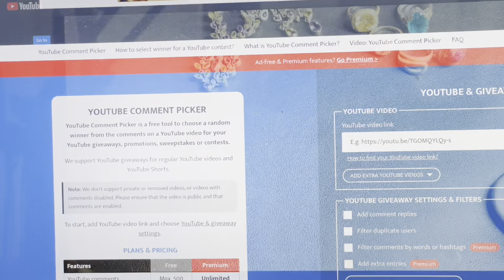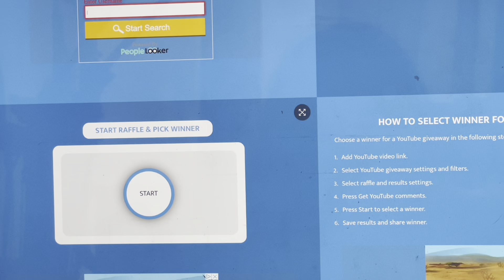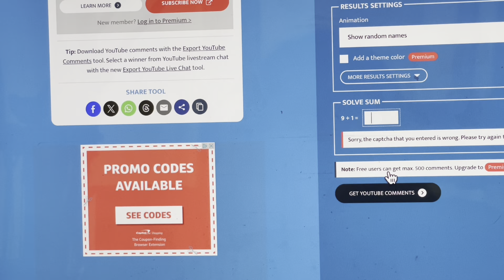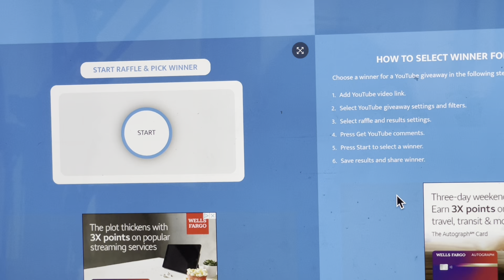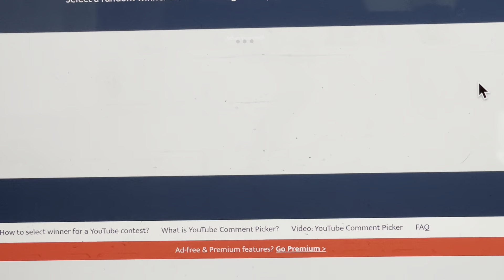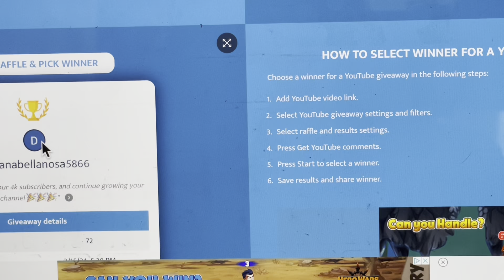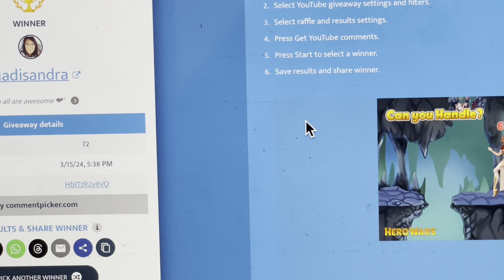ShopGoodwill.com Name Brand Jewelry Sterling & Pearls JUDITH RIPKA, Silpada, Pandora, MFA & Sorrento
WOW!! Look at the Jewelry we found...ShopGoodwill.com Name Brand Jewelry Sterling & Pearls JUDITH RIPKA, Silpada, Pandora, MFA & Sorrento!!

WE DO VIDEO'S 2 TIMES A WEEK TUESDAY'S & FRIDAY'S AT 10PM EST. AND BONUS VIDEOS. WE ALSO DO SHORTS THROUGHOUT THE WEEK OF JEWELRY WE HAVE AVAILABLE. JUST ASK ABOUT ANY PIECE!!

We accept PayPal and will invoice you on PayPal, no PayPal account needed.

2:30PM: Kari T:

3:30PM: Jennifer:

4:30PM: Pat Garza:

5:30PM: Suzie:

6:30PM: Lindsay Velarde:

7:30PM: Carol:

8:30PM: Stephanie:

9:30PM: Jamie: